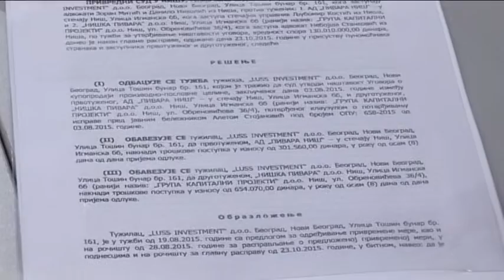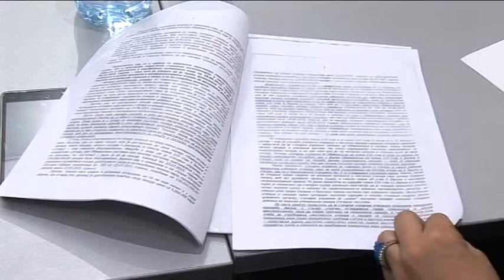belami.rs - Niska pivara